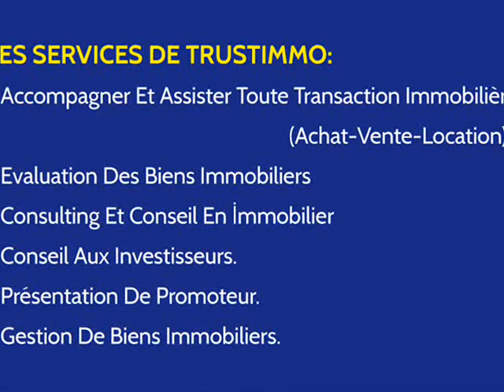PROFITEZ DU CHARME DU HAMMAMET SUD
Découvrez les meilleurs offres chez TRUSTIMMO , rejoignez nous sur

N'hésitez pas à nous contacter sur :
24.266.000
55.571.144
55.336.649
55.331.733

Soyez les Bienvenues